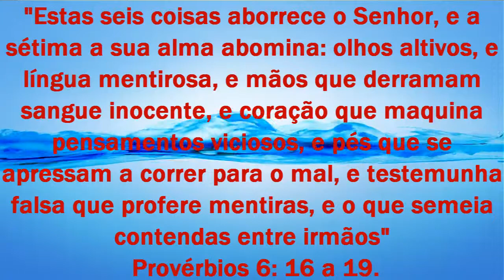O Livro de Provérbios Capítulo 6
Deus odeia ou aborrece alguns comportamento...Você sabia que existem comportamentos que aborrecem a Deus? Nossa vida pode ser agradável a Deus ou ou totalmente abominável a Ele... Que tipo de comportamento você quer apresentar diante de Deus. Como teremos a benção do Altíssimo se não nos comportamos de um no mínimo ético e moral? Permaneça no propósito de servir e agradar a Deus..Logo Logo você receberá sua recompensa. Jesus te ama!